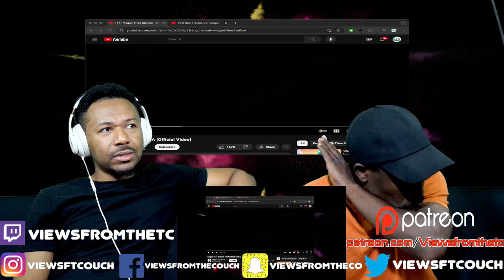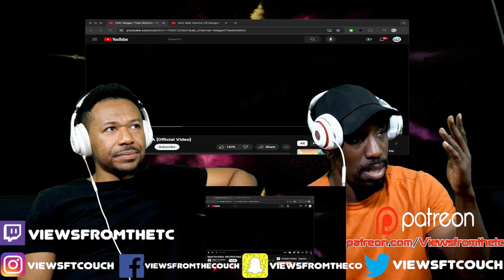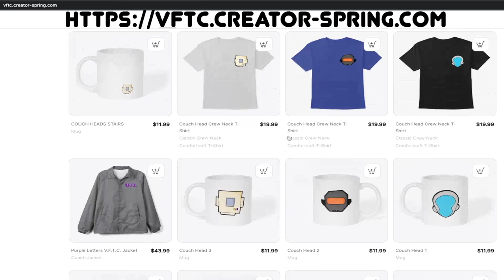Megan Thee Stallion - BOA [Official Video] VFTC Reaction!